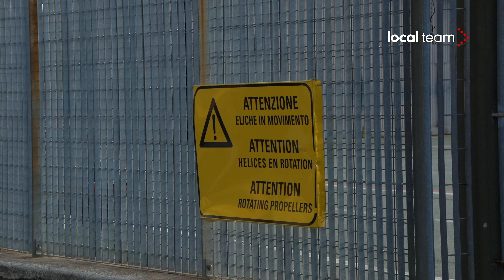Valanga in Val di Rhemes: recuperati i corpi delle tre vittime, l'arrivo dell'elicottero ad Aosta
Sono stati individuati e recuperati i corpi di tre scialpinisti che erano stati travolti da una valanga in Val d'Aosta giovedì. Le salme sono state portate all'aeroporto di Aosta su un elicottero dai soccorritori.